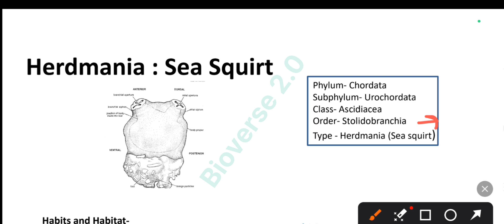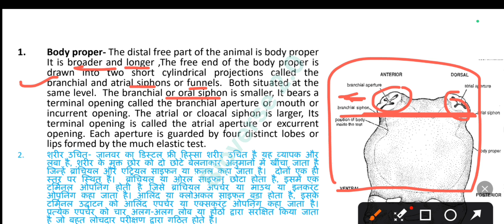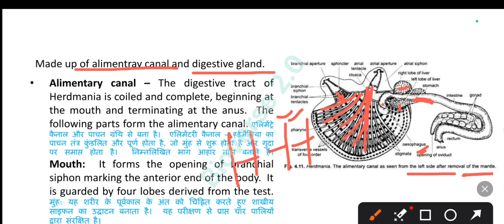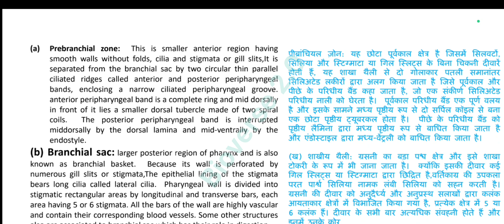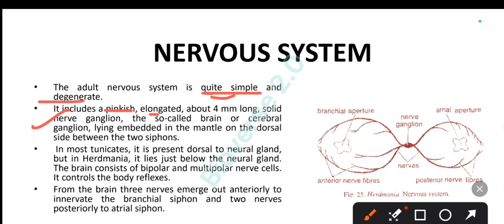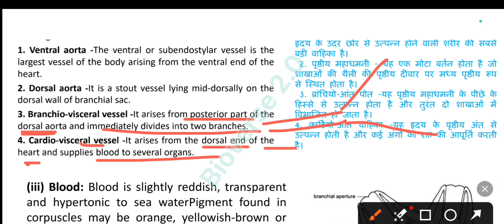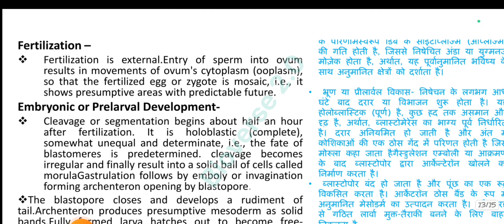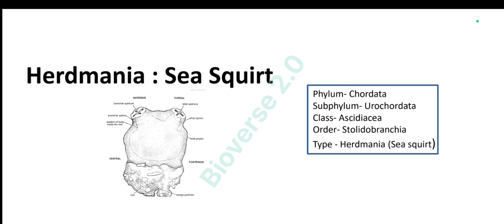BSc 5th sem zoology class|P2|unit-2|Herdmania, character morphology, physiology|with pyq#bsc5thsem